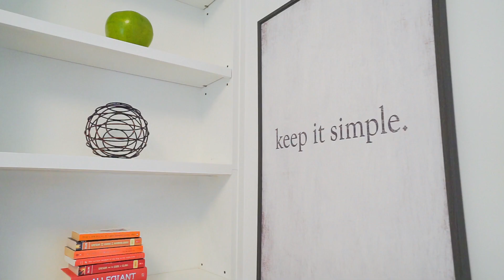50 Hollywood Crescent | Stunning Home on a Ravine Lot in East Toronto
⚡ JUST LISTED! ⚡ 50 Hollywood Crescent, Toronto

💰  $1,029,000
🛏  3 Bedrooms
🛁  1 Bath
🚗 1 Parking Space
🌿  Private Backyard Oasis Overlooking Ravine
☕  Close To Great Amenities
MLS #: E4903340

Stunning home on a ravine lot on one of the most beautiful and quiet streets in the Beach Hill neighbourhood! This gorgeous 2-storey property is beautifully renovated throughout with the perfect mix of Beach charm and modern touches. Fabulous and tranquil yard that overlooks a ravine. Open concept layout that's perfect for entertaining. 3 spacious bedrooms and renovated bathroom. The huge partially finished basement with a separate side entrance has tons of potential. Fantastic location, with easy access to great schools and TTC, and close to the shops, cafes and restaurants of Gerrard and Queen. This one is truly special!